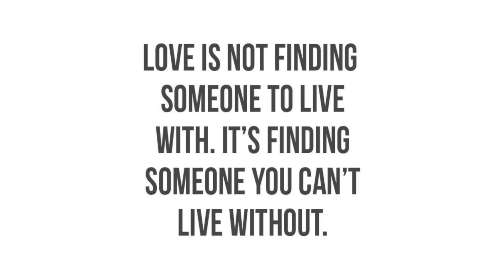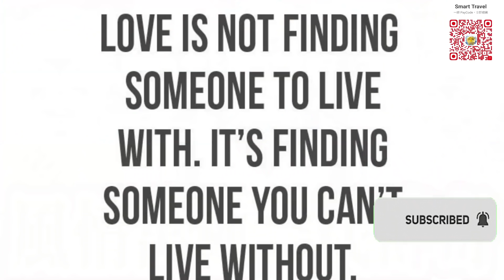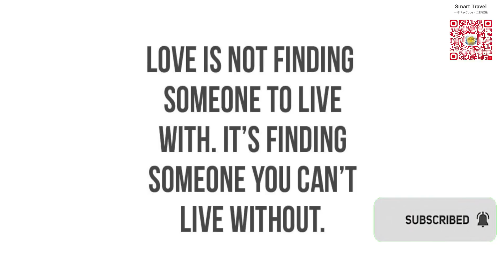Smart Travel娛樂八卦｜周潤發失控！鐘楚紅「當年有多美」初出道時！被發哥「嚇到喊！」｜吳亦凡事件丨北京人民檢察院｜成龍｜周潤發｜張曼玉｜林子祥俞琤｜直播王花姐｜香港恐怖歷史｜鬼故｜北角油街